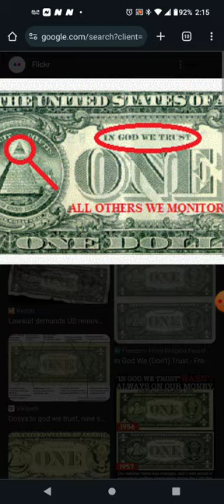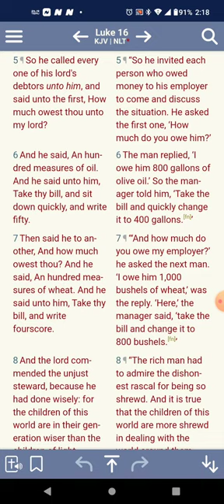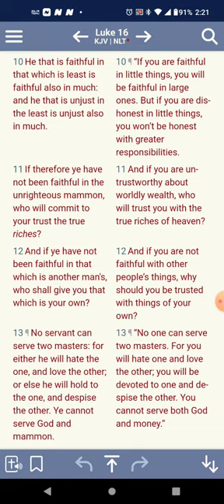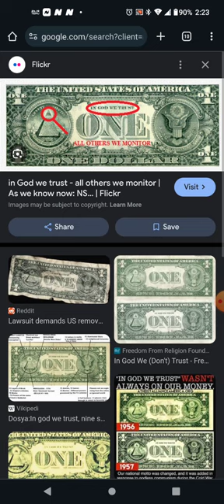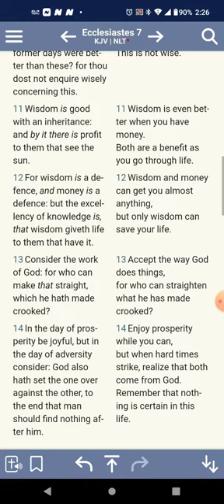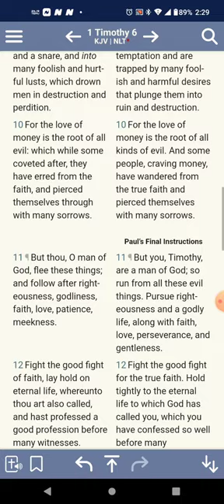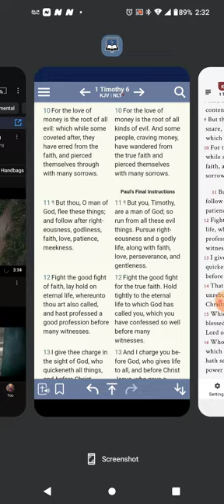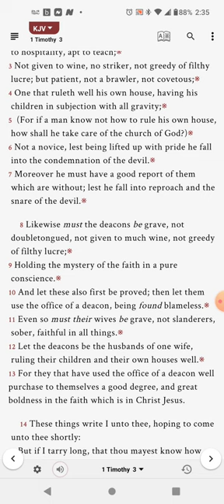The people of this world love money, not the Most High!